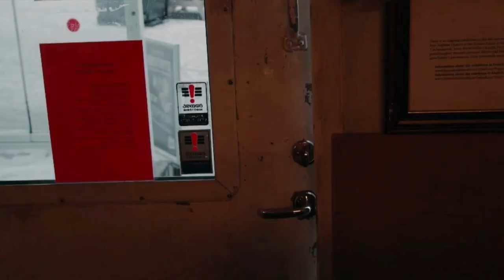Traditional Icelandic Food #2 - The Stink-Fish Secret Revealed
Many YouTubers have covered this subject before me but they have not seen what I have seen when it comes to hidden food secrets so here is my own version. There is a reason why the the fermented Skata Christmas dish has it's smell and taste, and the answer is surprising, although this might not be how it's done to day. But it sure smells like it...